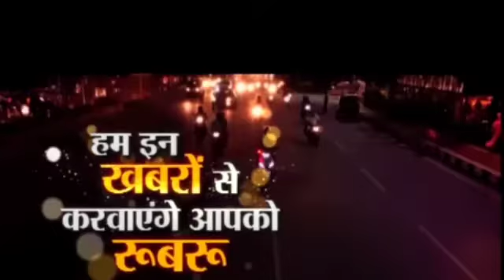विधायक प्रत्याशी रिया शाक्य को जनता ने दिया आशीर्वाद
स्लग _विधायक प्रत्याशी रिया शाक्य को जनता ने दिया आशीर्वाद

लोकेशन_ विधानसभा क्षेत्र बिधूना

संवाददाता _संतोष कुमार पांडे

एंकर _सब खबर है बेला से
भारतीय जनता पार्टी बिधूना  विधानसभा 202 उम्मीदवार रिया शाक्य गांव गांव जाकर लोगों का आशीर्वाद लेकर बीजेपी को वोट देने की अपील करती नजर आई वही पहली बार बिधूना विधानसभा से.कम उम्र की महिला प्रत्याशी रिया शाक्य के साथ कार्यकर्ताओं ने जोश के साथ बोट डालने की अपील की। क्षेत्र की जनता ने बड़े बुजुर्गों ने विधायक प्रत्याशी रिया शाक्य को आशीर्वाद दिया युवा मोर्चा जिला महामंत्री शीलू कुशवाहा मंडल अध्यक्षअक्कू ठाकुर विमल दुबे वासुदेव प्रजापति  लल्लू तिवारी कुणाल तिवारी संजय सविता गोलू सविता अतुल कुमार शादाब खान सोहेल पंकज कुमार रामबाबू गुप्ता अशोक दोहरे जेपी त्रिवेदी बबलू चौहान संजीव कुशवाहा राहुल प्रजापति खर्चीली प्रजापति भानु ठाकुर आदि लोग मौजूद रहे।